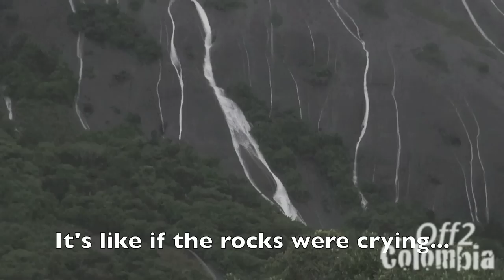Cerros de Mavecure : The Crying Mountains!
takes you to Los Cerros de Mavecure in the region of Los Llanos in Colombia. Witness a unique phenomenon: after the rain, the rocks seem to start crying! We also swam in a flooded forrest with river dolphins, met an indigenous community and spotted many animals on the way...

More info about how to get to Los Cerros de Mavecure and about Colombia in general here: